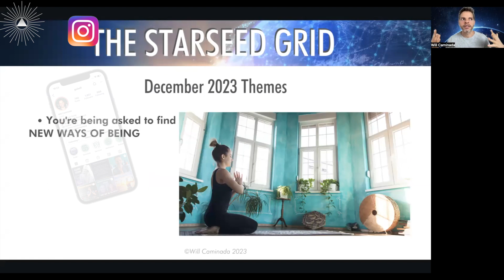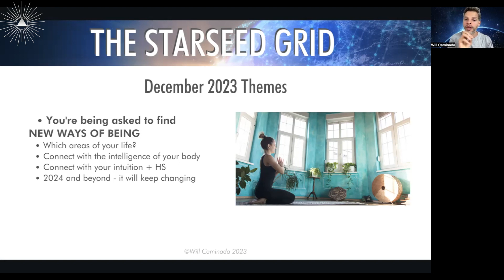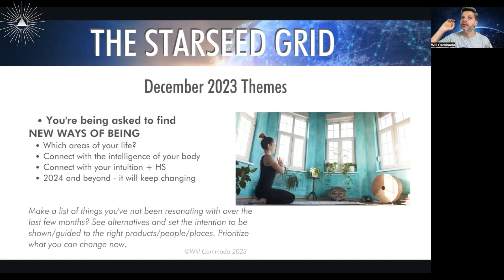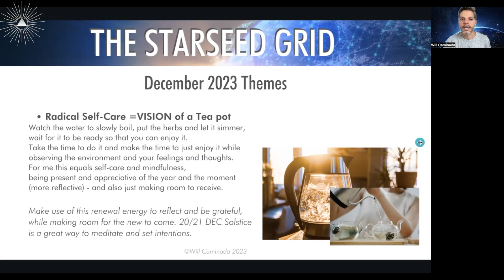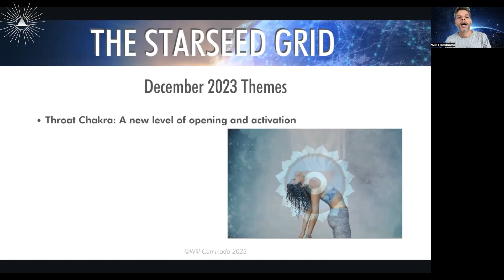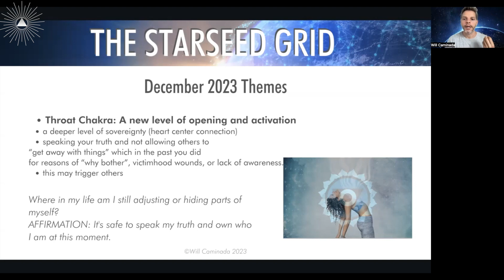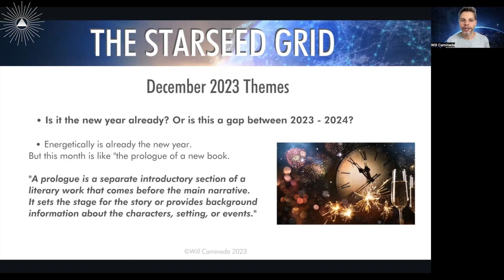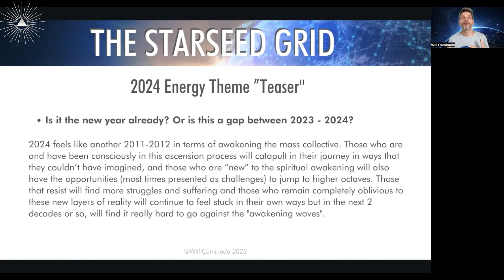✨Energy Themes✨ DECEMBER 2023 | "This Month Is The Prologue of 2024!"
These are the Energy Themes clip from our monthly Healing / Activation session inside our Online Community ✨The Starseed Grid✨

These energies will be present throughout the month of December 2023.

Note: even if you're watching this after Dec/2023, there's still something meant for you to hear in your "now moment". Just tune in to your intuition!

00:00 You're being asked / guided to find new ways of BEING
06:00 Radical Self-Care "Enjoy making and drinking your tea"
08:32 Sagittarius balancing out with Capricorn energy
09:57 Throat Chakra: A new level of opening and activation
13:05 JOY as a thermometer
14:13 December is the "prologue" of this new era: 2024 and beyond!

👉🏼 As a gift, you can download the PDF with the December Prompts here (no need to sign up for anything!)

Which of these energy themes resonate most with you?

Would you like to access the full recording with the Breathwork and Activation part, and join a group of like-hearted starseeds and lightworkers?

🌓 APPLY to "The Multidimensional Self - A Journey Through Your 9 Dimensions of Consciousness"

FOLLOW WILL